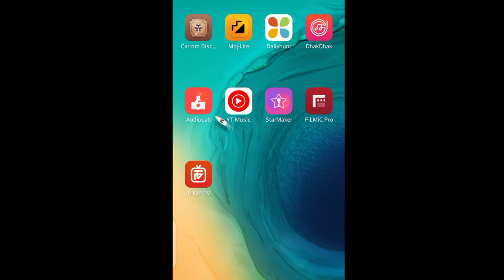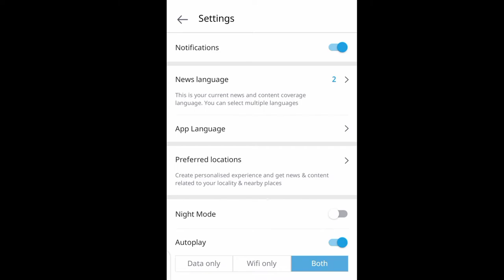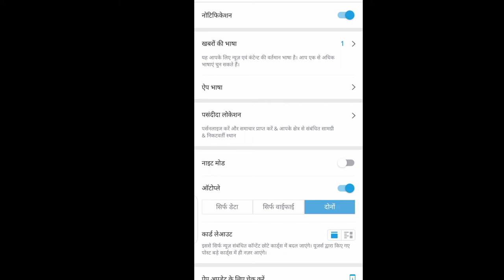Dailyhunt Language change kaise kare | How to change dailyhunt Language